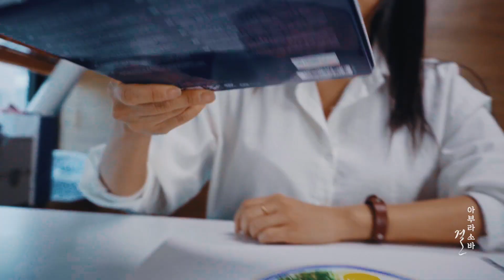신촌 라멘 맛집 | 아부라소바 한 그릇에 차슈는 마음껏 라멘 먹방!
안녕하세요, 얼떨결의 등결입니다!🤩

오늘은 집 주변의 단골식당에서 음식을
포장한 뒤에 스튜디오에서 만들어 먹었어요.💚

서울 신촌맛집 김씨네붴 이라는 곳에서
일본식 비빔라멘 아부라소바 를 포장해왔는데요.

숯불향이 가득한 돼지고기 차슈에
수란, 김가루, 파까지 얹은 후에
고추기름을 싹 - 둘러주면
느끼하지 않은 깔끔한 맛의 라멘을 먹을 수 있어요!🍜

아부라소바의 진짜 매력은
면을 다 먹고 밥을 비벼먹을 때.. 그때가 정말 찐입니다.🤦‍♀️

저 너무 진심으로 얘기하나요?🤣ㅋㅋㅋㅋ
다음에 보고싶은 그려먹기 가 있다면

오늘 영상이 마음에 드셨다면